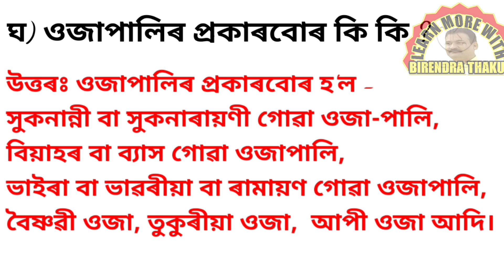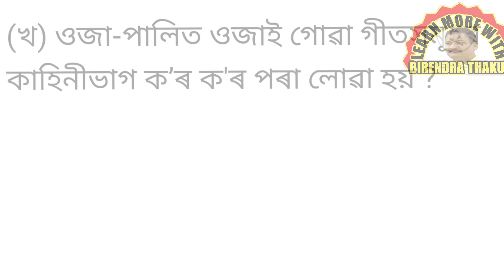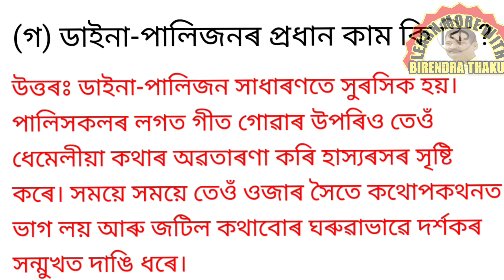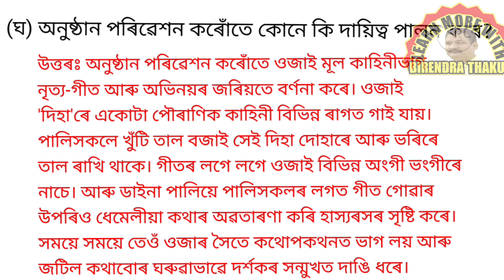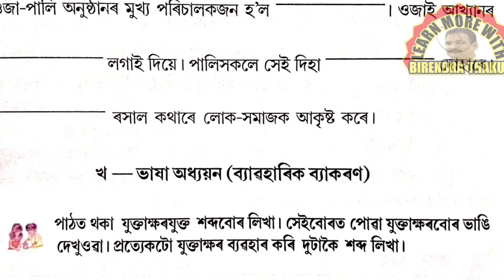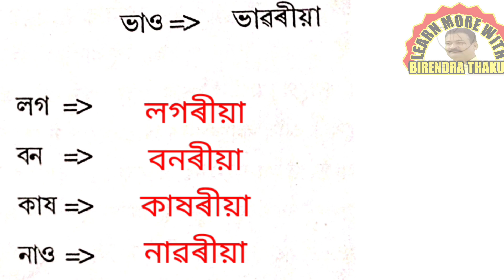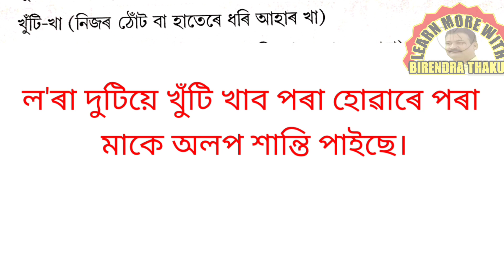SCERT Class5 Assumes Lesson No13 Questions Answer ||ওজাপালি ||পাঠৰ সকলো প্ৰশ্নৰ উত্তৰ।। পঞ্চম শ্ৰেণী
SCERT Class5 Assumes Lesson No13 Questions Answer
ওজাপালি
পাঠৰ সকলো প্ৰশ্নৰ উত্তৰ।

পঞ্চম শ্ৰেণীৰ আন আন পাঠৰ ভিডিঅ' ৰ বাবে তলৰ playlist ত ক্লিক কৰক---